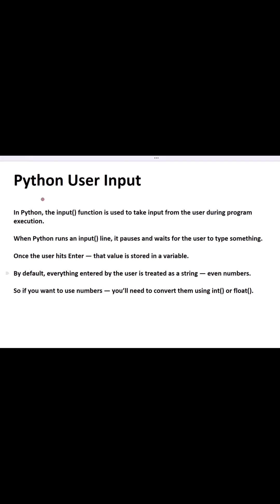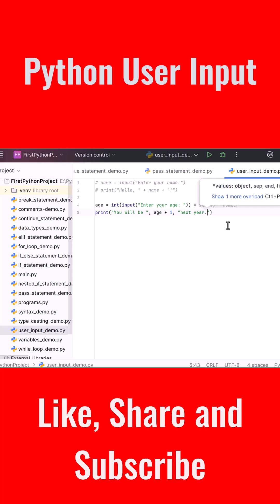Python User Input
In Python, the input() function is used to obtain user input from the console. This function pauses the program's execution, displays an optional prompt message, and waits for the user to type something and press Enter.